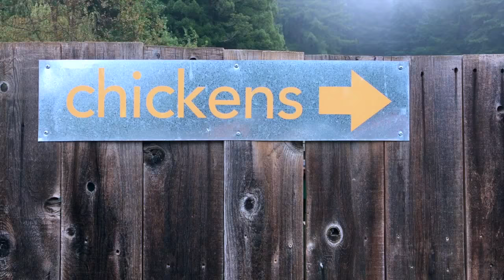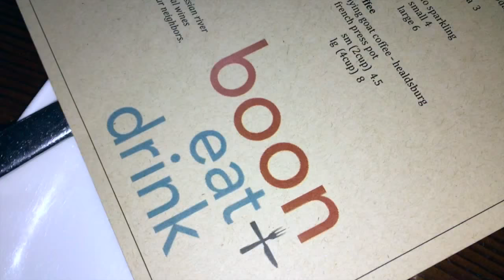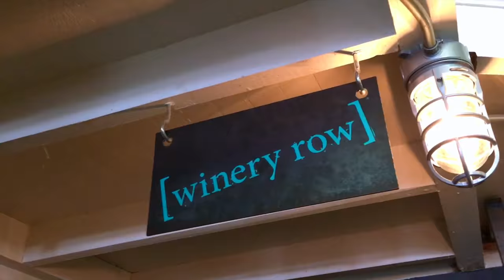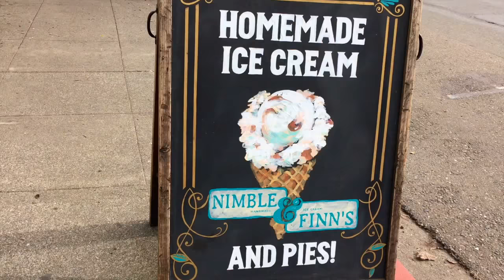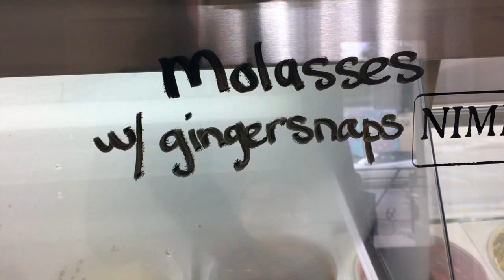Sonoma County, Guerneville Gastronomy: The Mini-Empire of Crista Luedtke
Guerneville is a small town with a bohemian vibe, located in western Sonoma County along the Russian River. Since 2008 it’s also been the mini-empire of entrepreneur Crista Luedtke who transformed downtown Guerneville into a hipster destination. In this episode, we check out some of her popular businesses including Boon: Hotel + Spa, Boon: Eat + Drink, Big Bottom Market (and its yummy Oprah-worthy biscuits), and Guerneville Bank Club for some handcrafted ice cream & pie.

Boon: Eat + Drink
Sunday through Thursday from 11AM-3PM & 5-9PM (Closed Wednesdays)
Fridays & Saturdays from 11AM-3PM & 5-10PM

Big Bottom Market
Wednesday through Monday 8AM-5PM (closed Tuesdays)

El Barrio Bar
Mondays, Wednesday & Thursdays from 4-9PM
Fridays from 3-11PM
Saturdays from 2-11PM
Sundays from 2-11PM

Guerneville Bank Club
Open every day from 11AM-10PM
Bank Club Wine Collective open Thursday through Monday from 12-5PM
Jam Jar Goods open Thursday through Sunday from 11AM-5PM & Mondays from 11AM-3PM